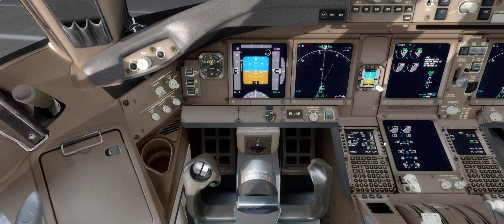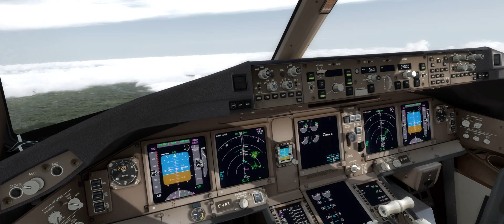RPLL p3dv3 pro pluss takeoff full HD Norwegian pmdg B777-200LR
RPLL p3dv3 pro pluss takeoff full HD Norwegian B777-200LR